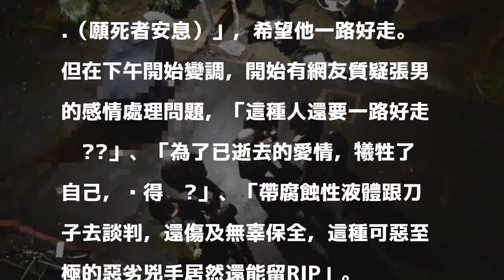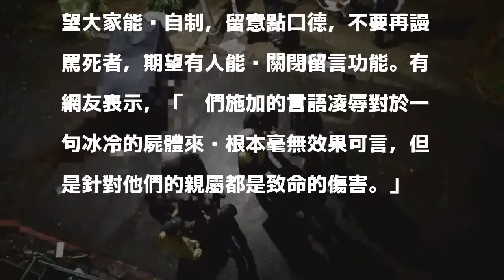死了還被霸凌！ 台大命案死者臉書被灌爆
〔即時新聞／綜合報導〕台大校園昨（20日）驚傳潑酸命案，造成1死3傷。台科大研究所畢業的25歲張姓男子不滿被台大心理所謝姓男學生分手，到台大宿舍前談判，向謝男潑硫酸，最後張男自殺身亡。張男臉書昨日突然被網友灌爆，出現許多對於同性戀的仇恨言論，也有網友希望「死者為大」，停止對張男的言語攻擊。

發表評論評論如下。